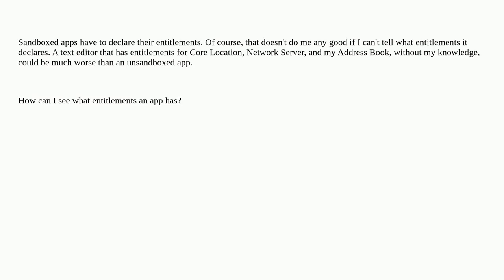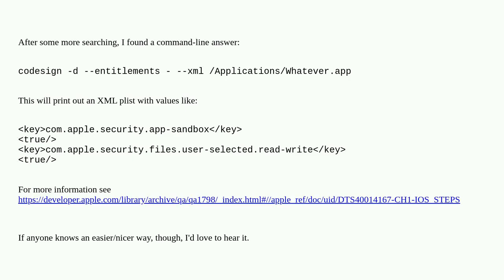Apple: How do I find out what entitlements an app has?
How do I find out what entitlements an app has?

A special thanks goes out to the community

  mac-appstore applications